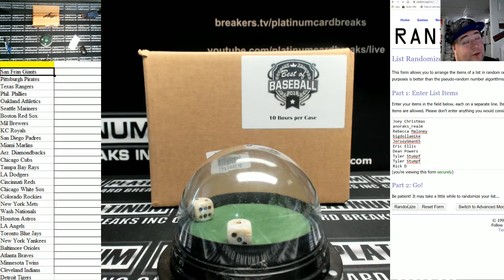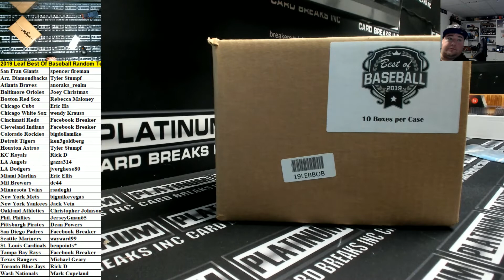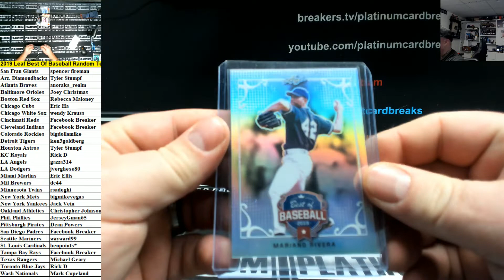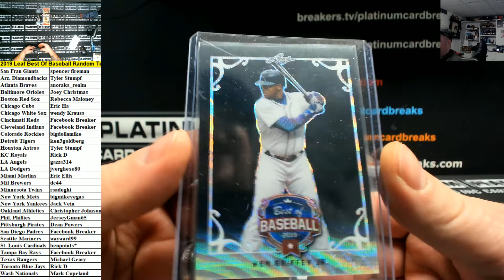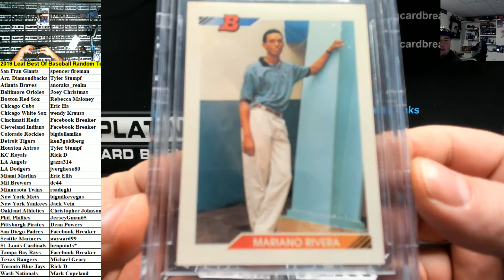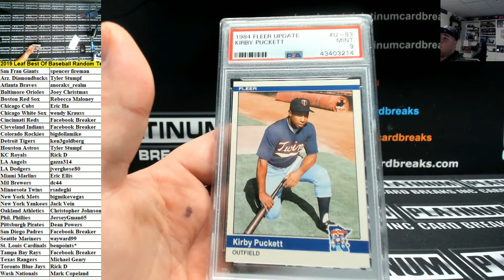2019 Leaf Best Of Baseball Random Teams Ho Ho